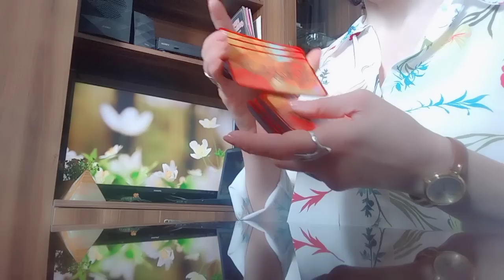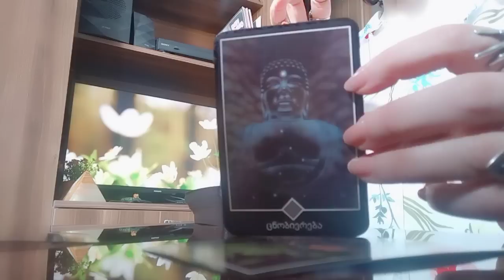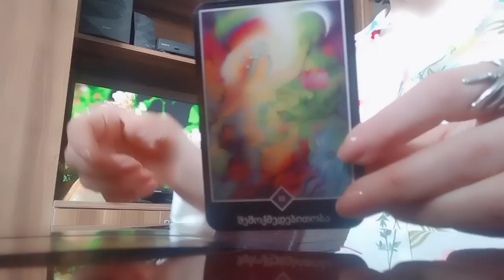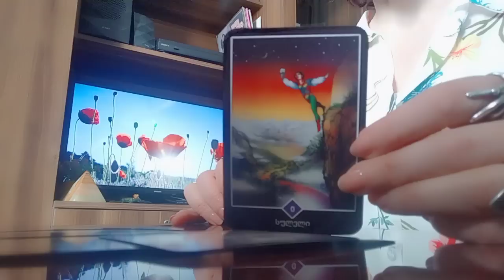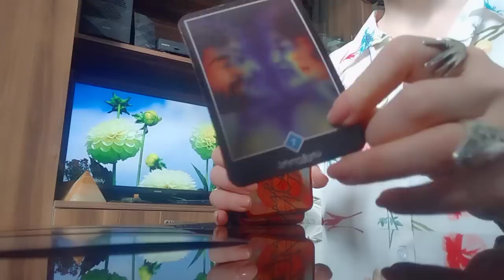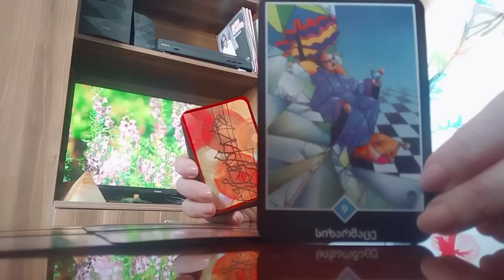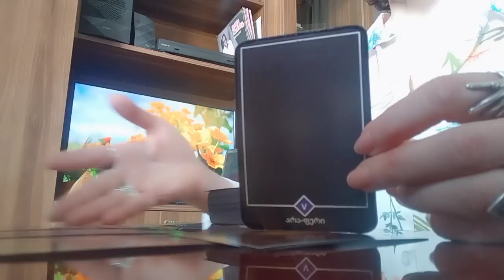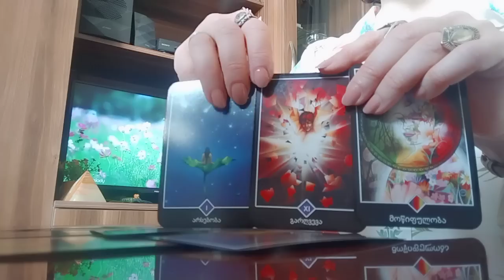კარგი ინფორმაცია, რომელიც წყალივით გჭირდებათ☺️/რაც გაგახარებთ მალე💒💫✨